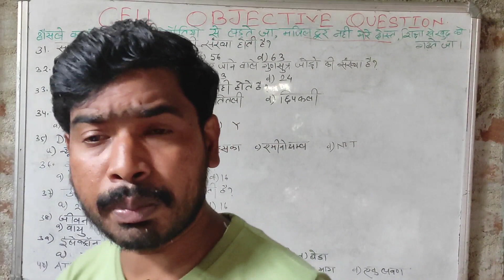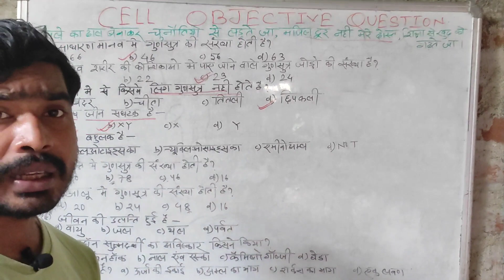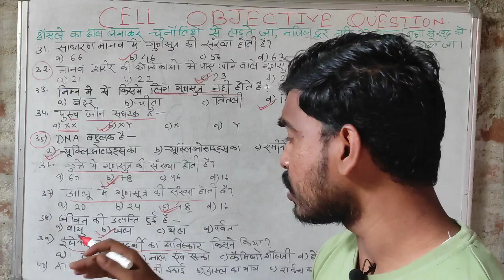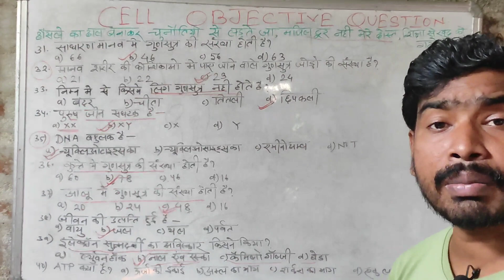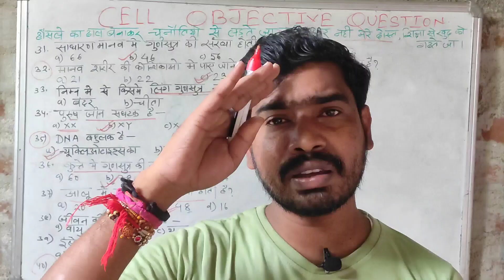कोशिका : Cell | Cell objective|cell structure | Biology for all exam | SS Classes barharwa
Topic

कोशिका : Cell
cell structure
कोशिका की संरचना और कार्य
Biology
animal cell lecture in hindi
structure of human cell
human cell lecture in hindi
Human cell by Khan sir
मानव कोशिका
Eukaryotic cell
Mitochondria
Power House of cell
Suicidal bag of cell
Cell (Anatomical Structure)
Cell structure
Cell Biology (Field Of Study)
Nucleus
Biology
Cell membrane
Cell walls
Chlorophyll
Chloroplasts
Proteins
Microtubules
Cytoplasm
Mitochondria
Ribosomes
DNA (chromosomes)
Nucleolus
Transcription factor
Cell production
Cells
Human biology
Chromosomes
Cell division
Sperm and egg
Conception
DNA
Cell Atlas
Peekaboo kids
Doctor binocs
Santa claus
Cell cycle
Cell structure and function
HUMAN CELL